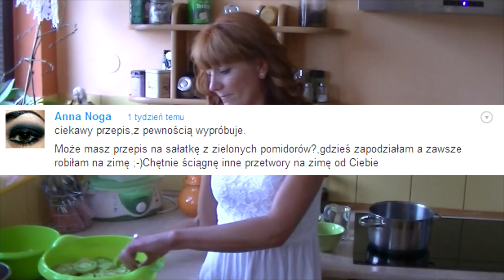Sałatka z zielonych pomidorów - Dla widza / Green tomato salad [KuchniaRenaty]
Przepis:
-2kg pomidorów
-2 średnie papryki
-4 średnie cebule
-ziele angielskie
-liść laurowy
-1l wody
- szklanka octu
-14 łyżek cukru
-6 łyżeczek soli